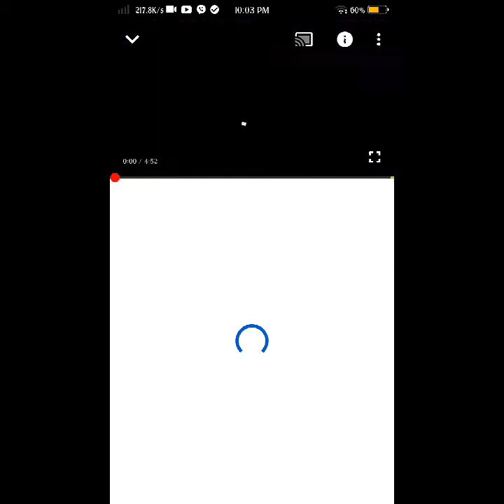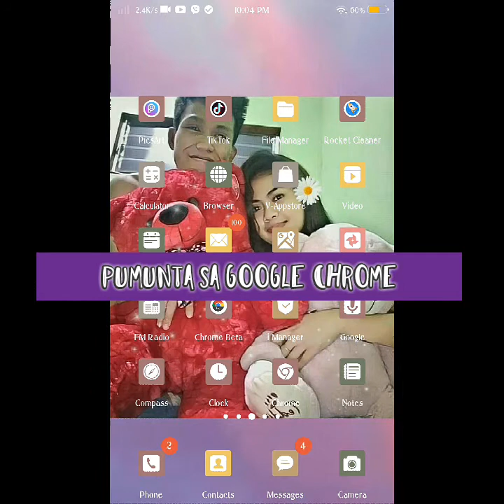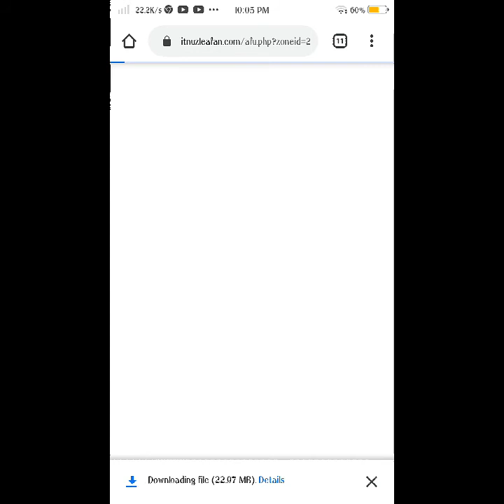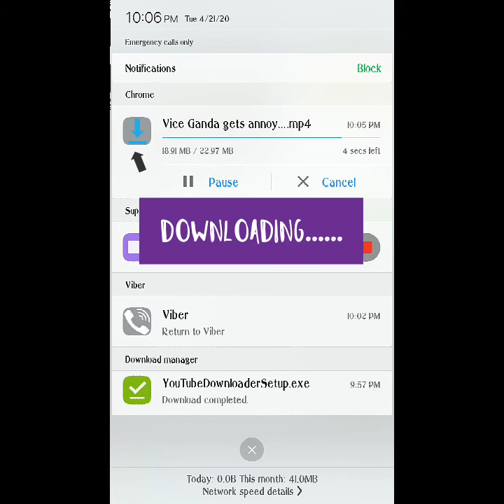HOW TO SAVE OR DOWNLOAD YOUTUBE VIDEOS TO GALLERY